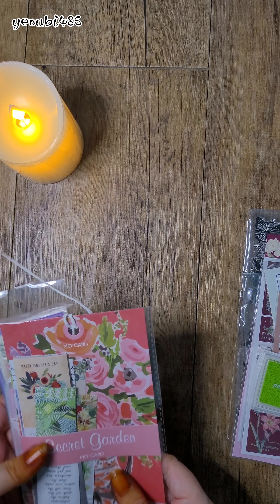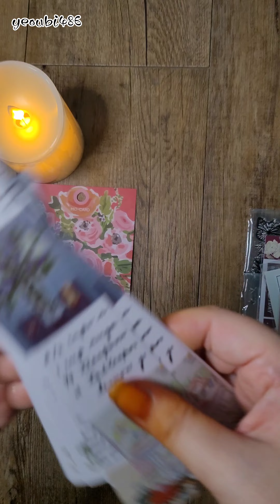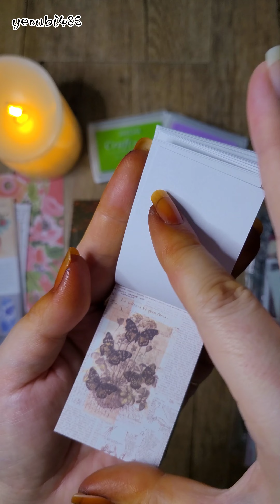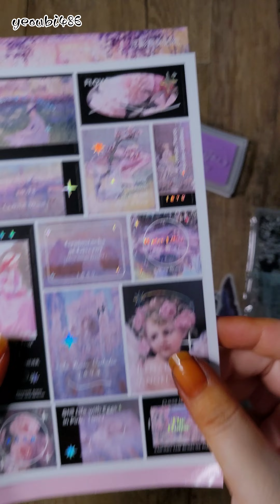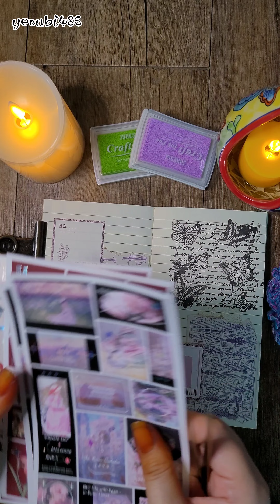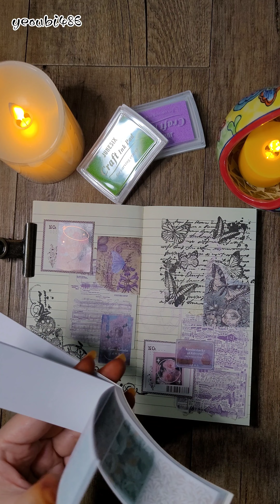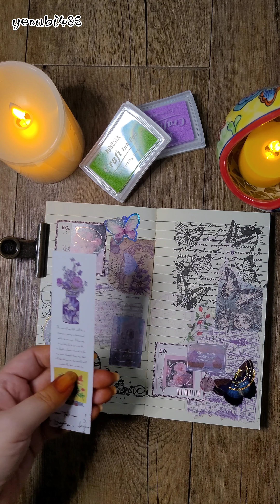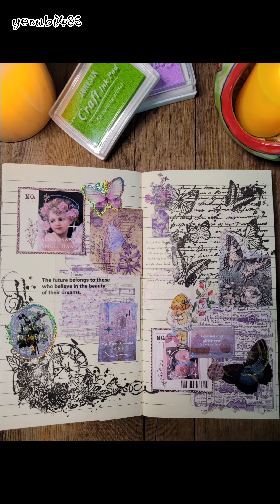하울 하고 다꾸하기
메리골드에디션 하울하고
다꾸하기